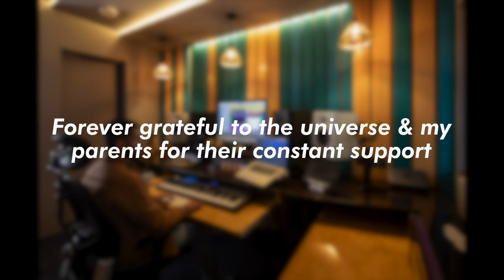How My DREAM STUDIO Was Made 🔥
Happy Learning 🙏🏻